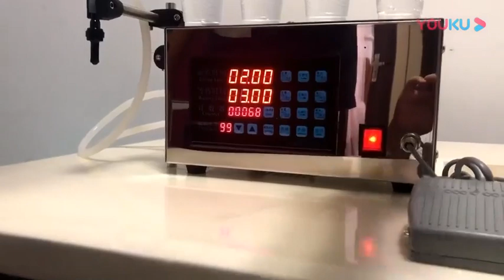2023 where to find best Digital Control Liquid Filling Machine manufacturer?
220v/110v Digital Control Liquid Filling Machine Small Portable Electric Liquid Water Filling Machine - Buy Electric Liquid Water Filling Machine,Portable Electric Liquid Filling Machine,Digital Control Liquid Filling Ma